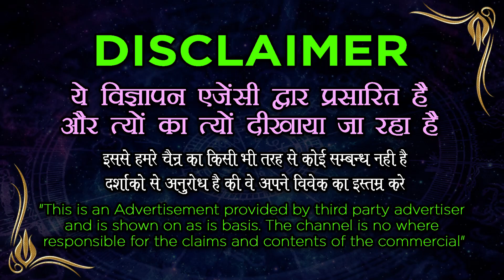Apple or laung se vashikaran || स्त्री आपको देखते हीं आपके प्यार में तड़पने लगेगी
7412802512 - Apple or laung se vashikaran || स्त्री आपको देखते हीं आपके प्यार में तड़पने लगेगी